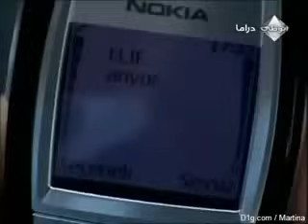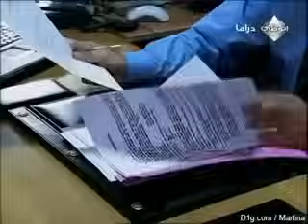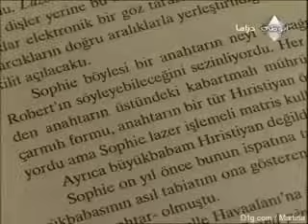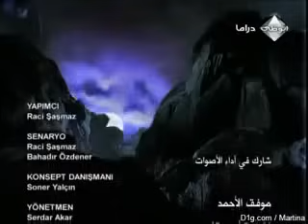مسلسل وادي الذئاب الجزء 2 الحلقة 2